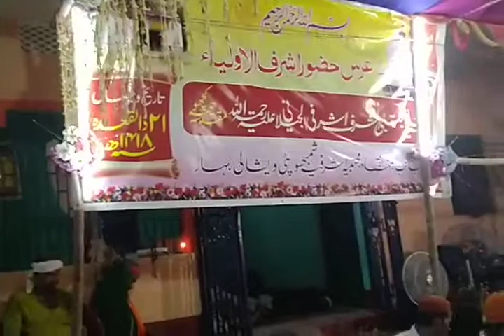Qawali urs Huzoor Asraful Auliya R.A.